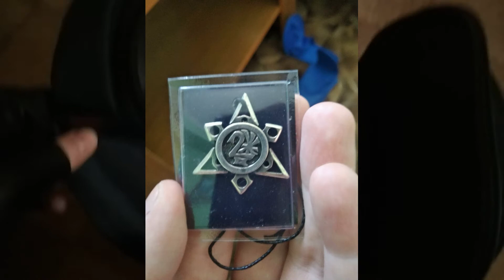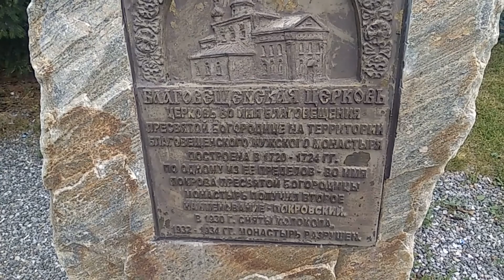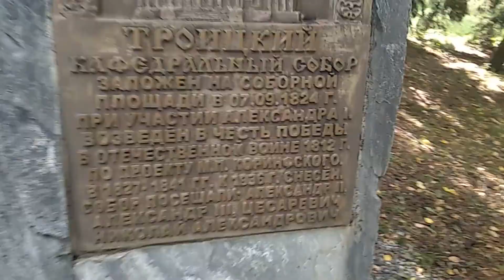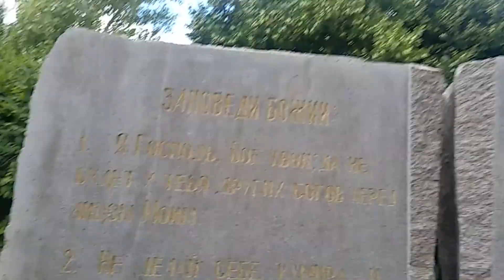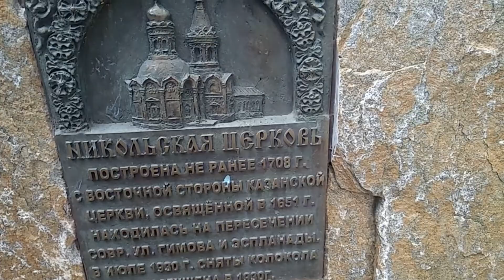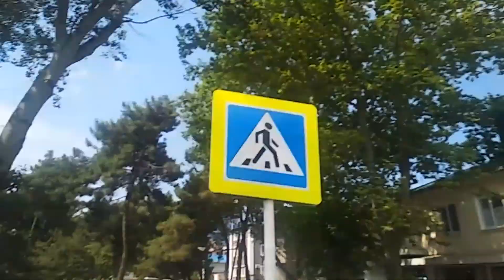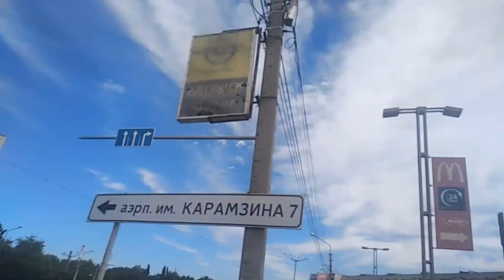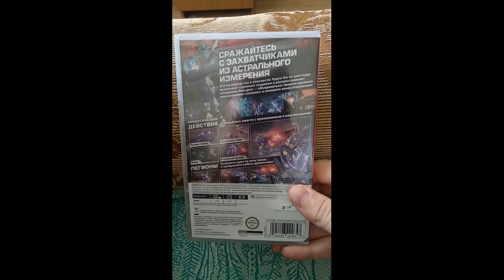Поездка в Ульяновск №3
Привет ребят вот наконец и вышел ролик сорян что он получился таким коротким но надеюсь что он вам понравится
Вот вам ссылки на всех: